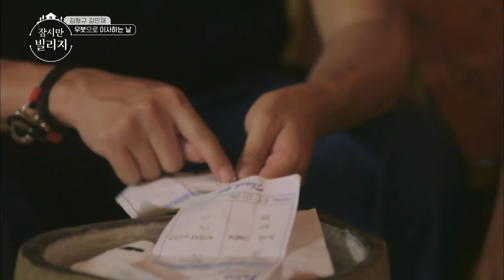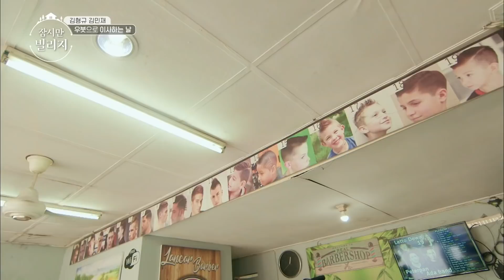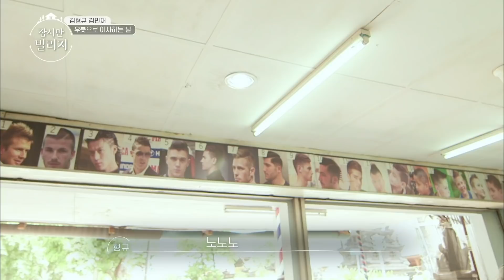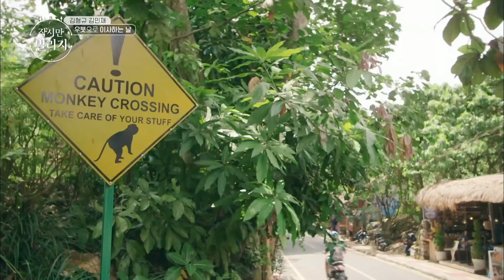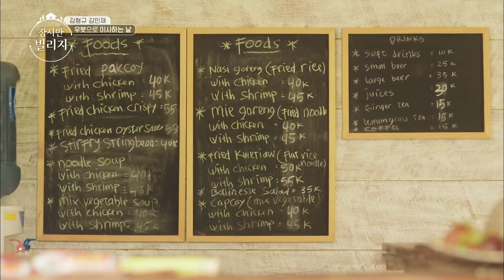[ENG] 발리 우붓에서 초등학생 아들과 살아보기 여행 (2019)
잠시만빌리지 5회 (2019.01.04 방송)

정들었던 짱구 집을 떠나 우붓에 도착한 형규와 민재. 서핑의 성지 짱구와는 달리 우붓은 밀림과 정글이 많은 대자연 느낌이 물씬 풍기는 곳이다. 형규와 민재는 이곳에서 새 집을 찾기 시작한다. 하지만 새 집은 보이지 않고, 그들을 반기는 건 밀림과 계단식 논뿐이다. “여기로 가는 거 맞아요? 여기 집이 있기는 한 거야?” 형규와 민재가 새 집을 무사히 찾을 수 있을지가 기대된다.